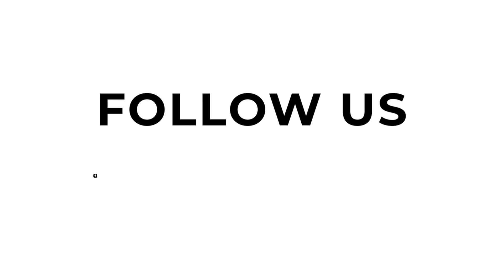【最新保存版！】ジョガーパンツの着こなしレベルアップ講座！選び方と参考例11コーデ！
Jedia Fashion Channelは、
サラリーマン経て起業し、Jediaのバイヤー＆モデルをつとめて15年以上。ありとあらゆる服に袖を通したもり氏が、大人のモテファッションをわかりやすく解説。

は↓↓下の方に記載しております。

参考になるような着こなしを頑張って更新中です！

▼もり氏のスタイリングが一覧でみれるのはこちらJedia WEBサイトのスタイル

↑もり氏のTwitter。日々、思ったことをつぶやいています。

↑もり氏の書き物はこちら

▼もり氏の体型
身長174cm/体重62.5kg/肩幅42cm/胸囲87cm/ウエスト77cm/ヒップ90.5cm/太もも53cm

動画で紹介したブランドや商品

※全て税込み価格です。

three dots
ストレッチポンチ ダブルジップパーカー 28,600円（税込）

～～～ スタイル紹介 ～～～

03:55▼レザージャケット（ブラック）× ジョガーパンツ(グレー)

EMMETI
ラムナッパレザー ノーカラーライダース【FELIX/フェリックス】 170,500円（税込）
もり氏サイズ：44/ブラック

three dots
ニューサンデッドジャージー ロングスリーブクルーネック 16,500円（税込）
もり氏サイズ：S/ホワイト

three dots
ストレッチポンチ 裾リブパンツ【UU602MY】 24,200円（税込）
もり氏サイズ：S/グレー

YOAK
ディアスキン レザーランニングシューズ【KELLY CA/ケリー】 44,000円（税込）

Daniel&Bob
アルチェアコピアート 2wayショルダーミニバッグ【OTELLO SHOULDER 】 50,600円（税込）
もり氏サイズ：ブラック

06:50▼three dotsのパーカーとジョガーパンツ(セットアップ)

07:23▼トレンチコート（ブラック）× ジョガーパンツ(グレー)

ES:S
超撥水タイプライター トレンチコート【総裏/無双仕立て】 74,800円（税込）
もり氏サイズ：1/ブラック

zattu
ナイロンポーチ【LOWEEL/ローウェル】 29,700円（税込）

08:38▼ニット（パーム）× ジョガーパンツ

JOHN SMEDLEY
30G シーアイランドコットン 長袖 クルーネックニット【DAVID/MODERN FIT】 39,600円（税込）
もり氏サイズ：S/パーム

FERRANTE
Jedia別注 シボ革タッセルローファー【CILENTO/ラバーソール】 66,000円（税込）

Daniel&Bob
アルチェアコピアート 巾着バッグ【P.SACCA】 52,800円（税込）

09:18▼上記のスタイルにニットジャケットをあわせて

LARDINI
2Bシングル ニットジャケット 108,900円（税込）
もり氏サイズ：XS/ネイビー

10:03▼レザージャケット(ブラック)× ジョガーパンツ(ブラック)

EMMETI
クロムレザー シングルライダース【JURI】 176,000円（税込）

Schiesser
リブ編み ヘンリーネックS/S カットソー【KARL-HEINZ Henley1/2】 14,300円（税込）
もり氏サイズ：4(S)/ホワイト

three dots
もり氏サイズ：S/ブラック

10:22▼白のTeeシャツ × ジョガーパンツ(ブラック)

コーデで使ったアイテムの続きはコメント欄で！

目次
00:00 【最新保存版！】ジョガーパンツの着こなしレベルアップ講座！選び方と参考例11コーデ！
00:25 今や定番人気“ジョガーパンツ”
01:54 大人が選んじゃダメなジョガーパンツとは？
03:50 着こなし紹介：グレー
08:29 ジョガーパンツ×ドレススタイル
13:35 着こなし紹介：ネイビー
16:21 おまけ